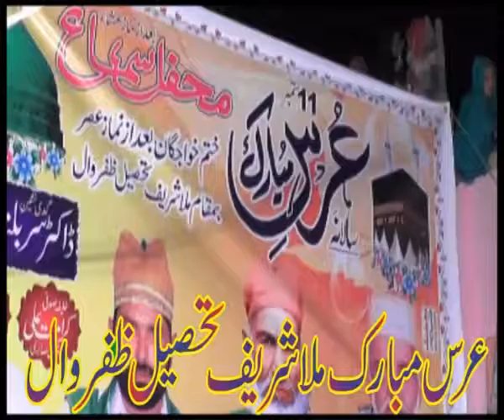Urs 2017 No2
11 September 2017 Mera Pind Malla (Zafarwal)